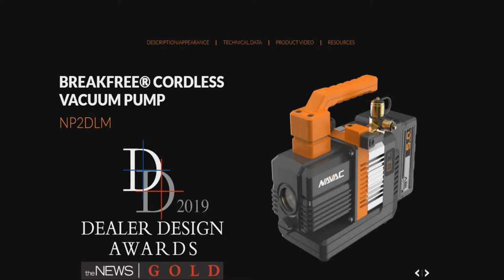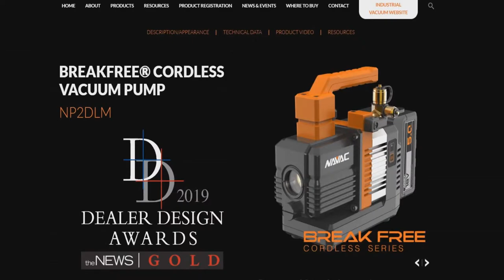HVAC Shop Talk LIVE | Ted Cook (Anti-DIY HVAC) | 9/3/22 9 PM EST